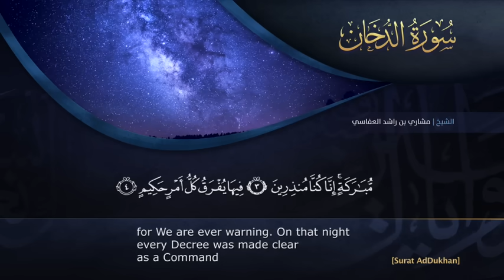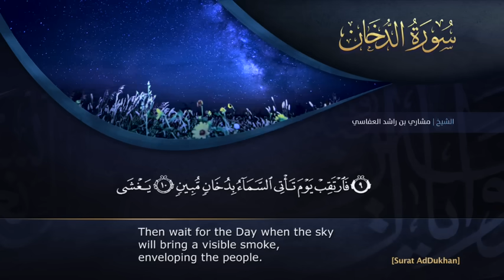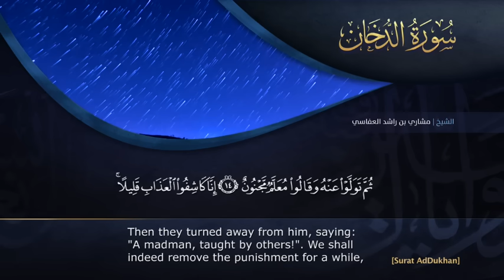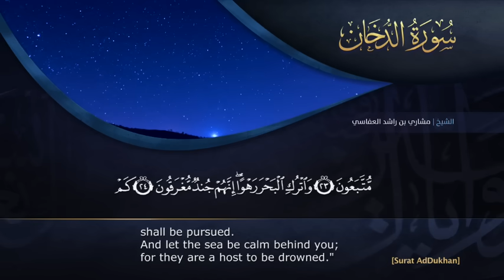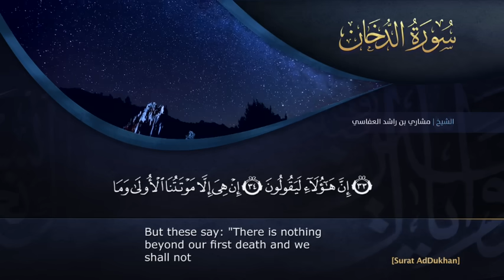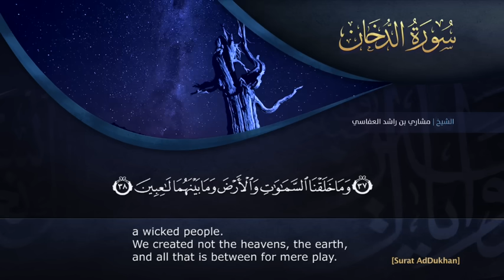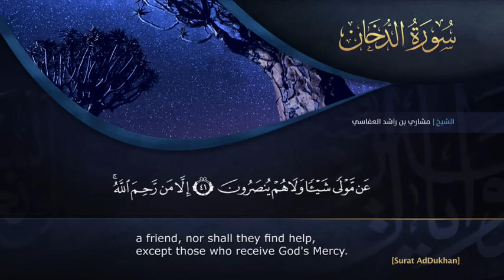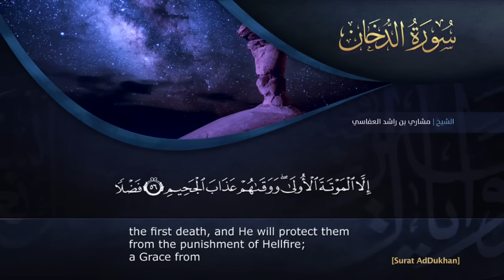سورة الدخان الشيخ مشاري راشد العفاسي Surah Adukhan - Mishary Alafasy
Mobile App